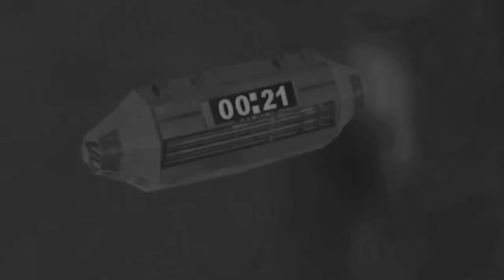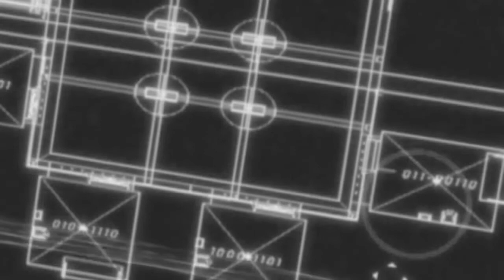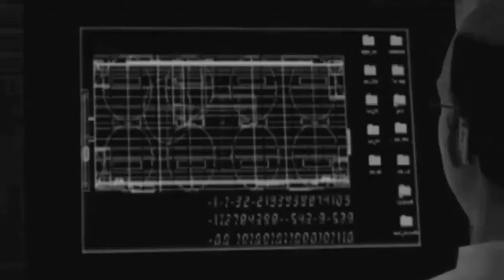James Cameron's Dark Angel All Cutscenes in Black & White